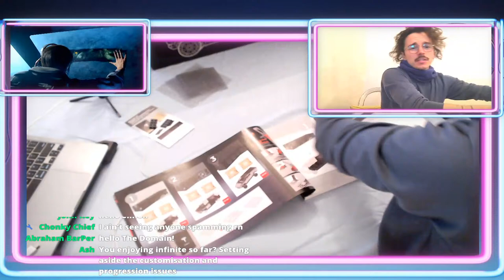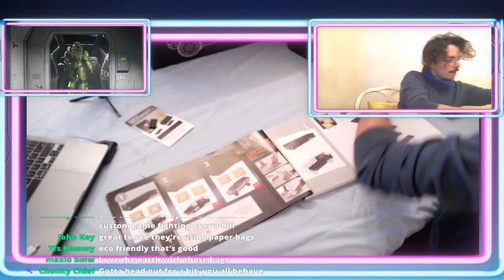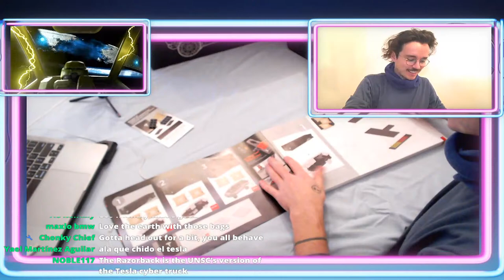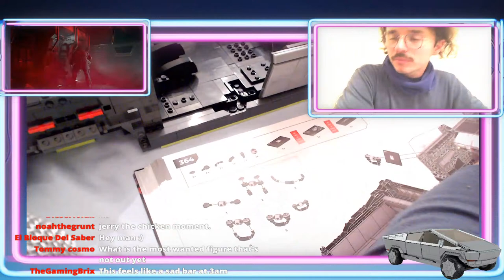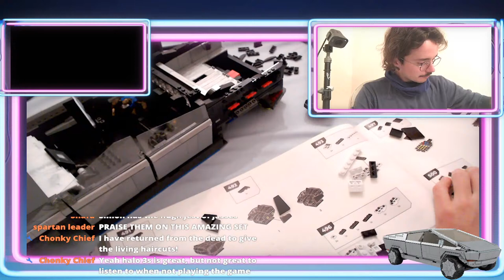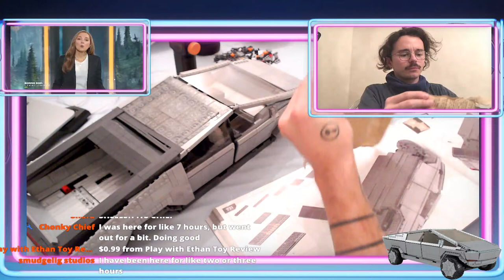Building the Mega Construx Tesla Cybertruck for AS LONG AS IT TAKES!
A special livestream approaches!

This is an incredible day. A package arrived from Mega Construx themselves and it is so awesome!

Simon Key
11E Cherish Court
Discovery Bay
Hong Kong